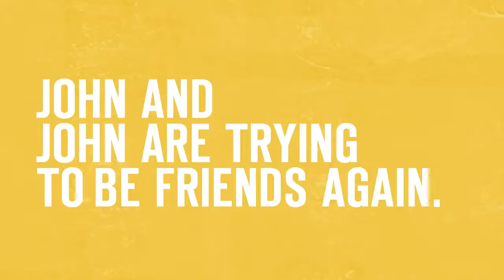Common - Movie Trailer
Official Trailer for independent feature film Common.